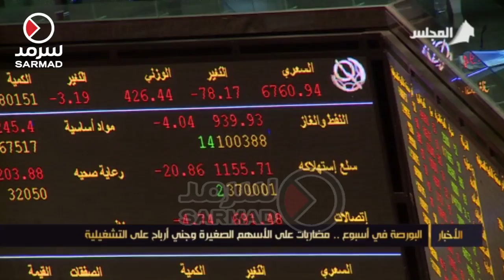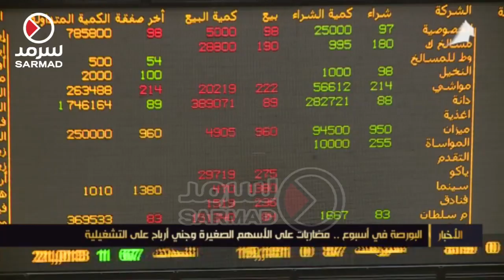البورصة في أسبوع .. مضاربات على الأسهم الصغيرة وجني أرباح على التشغيلية